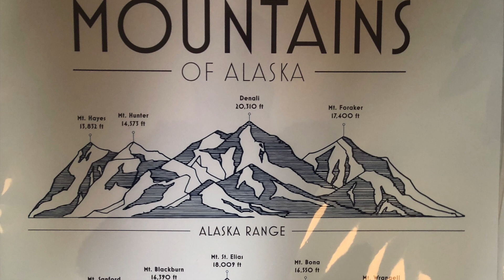Adesso Adventures - Alaska Day 6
In possibly the most exciting day of their trip, the outward bound Adesso family stops at the Alaska Wildlife Conservation Center in Girdwood, Alaska on the way to an amazing glacier cruise on Prince William Sound, where they saw 2 different kinds of whales, crumbling glaciers and all other manner of sea life.  Day 6/7.

Music